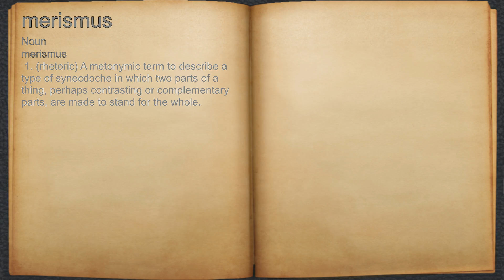What does merismus mean?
A spoken definition of merismus.

Intro Sound:
Typewriter - Tamskp